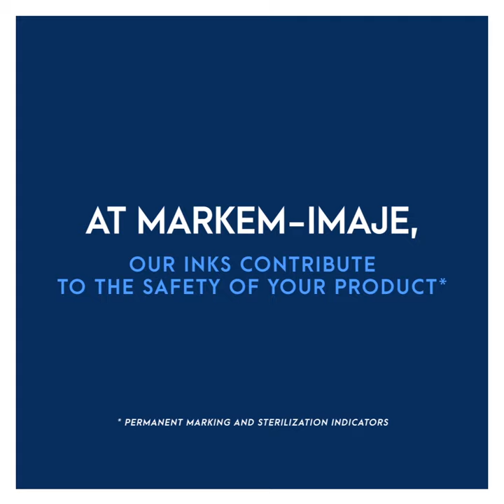Ink Safety | Product Security | Markem-Imaje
Times have changed. What was acceptable in the past, is unthinkable today. The same applies to your production process and marking equipment.
Markem-Imaje keeps up with the latest regulations and pro-actively complies to offer customers the most effective inkjet marking solution while preserving operator safety, recyclability and costs. Don't settle for third party inks that could damage your product, your brand and your operators.